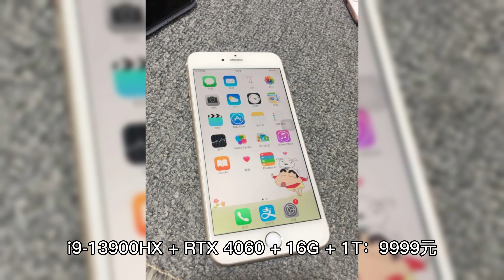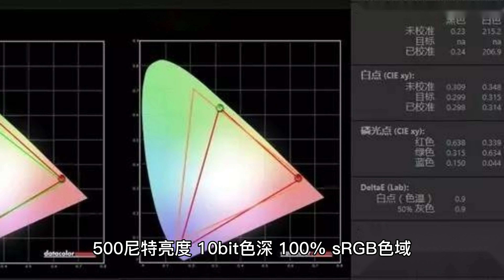联想新款拯救者 Y9000P 至尊版游戏本发布：13代酷睿 HX + RTX 40 显卡，8999